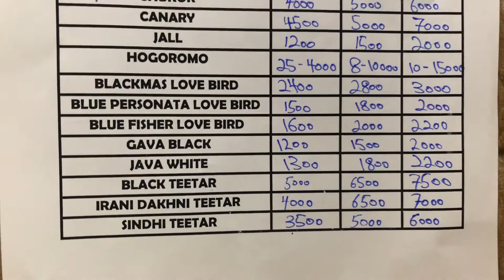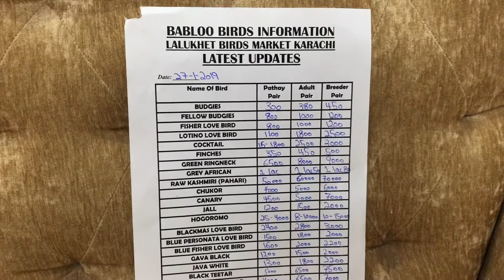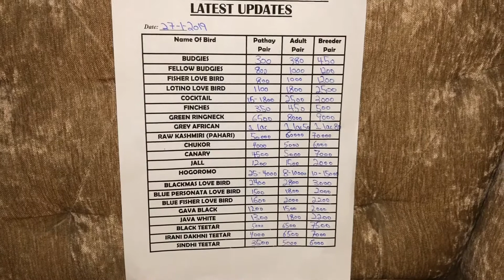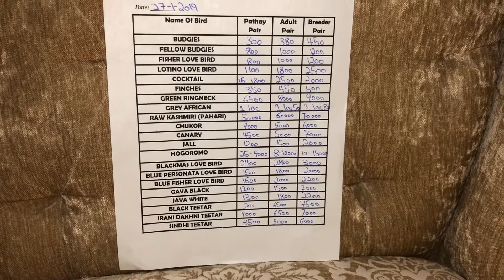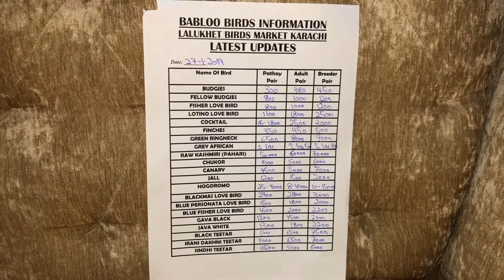LALUKHET BIRDS MARKET (27-1-19 ) LATEST UPDATES ( WRITTEN) Urdu/Hindi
#1$ttrending
LALUKHETBIRDSMARKET(27 -1
-19 )LATESTUPDATES( WRITTEN)Urdu/Hindi